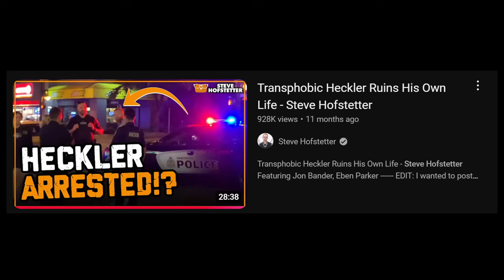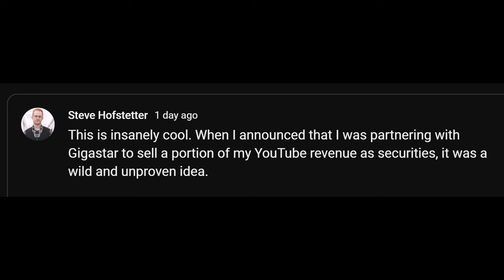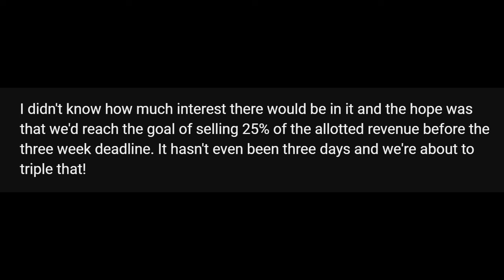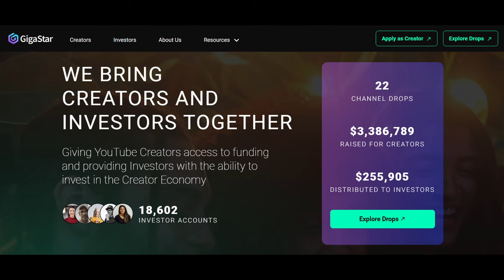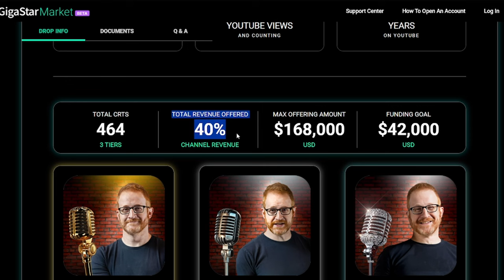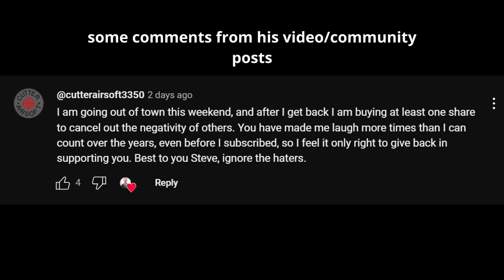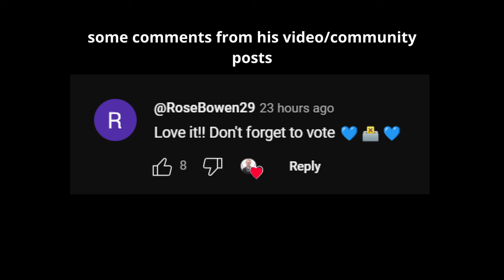Another Day, Another YouTuber Investment Scam? - Comedian Steve Hofstetter and Gigastar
This video is all my opinion, obviously. I am open to discussion!

Today I talk about the comedian Steve Hofstetter's recent collaboration with Gigastar "investment" platform, allowing his fans/viewers to purchase a percentage of his YouTube Ad Revenue. It all sound a bit fishy to me...